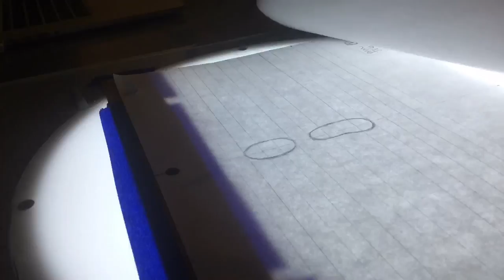Light Table Time Lapse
We took a time lapse while we practiced light table animation for the first time. The final product didn't really turn out, but it was good to get the practice in.